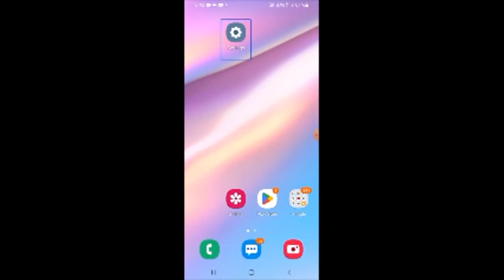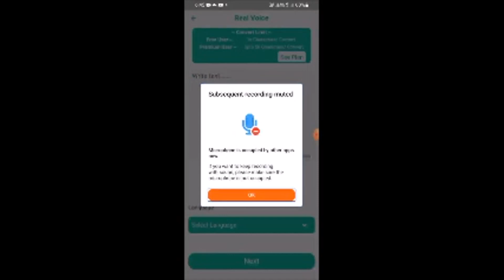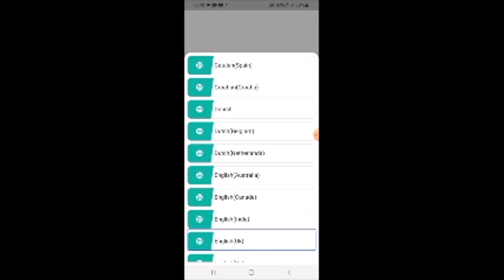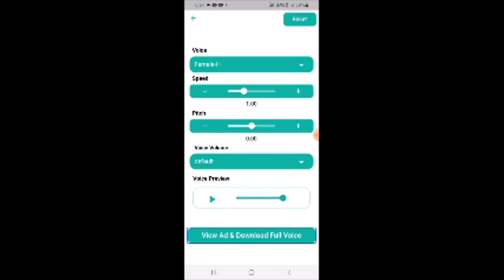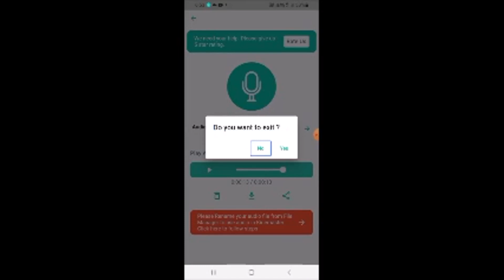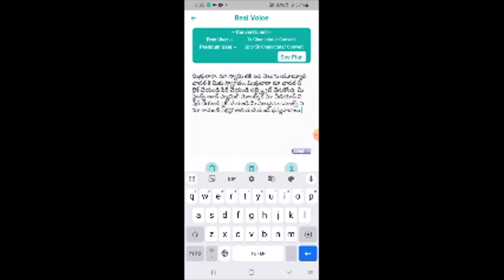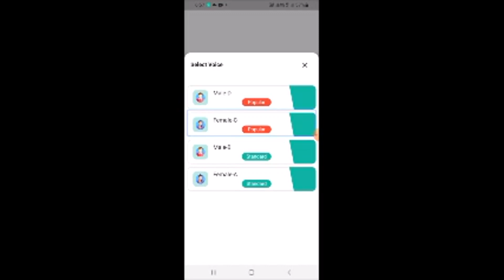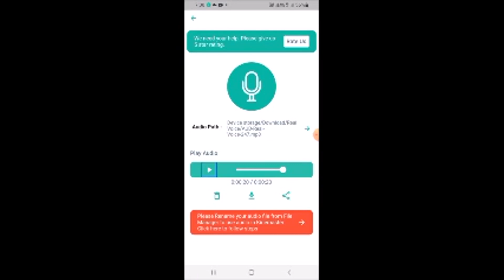How to use Real Voice Text to Speech mobile app accessible text to speech app 2023 in telugu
all India job updates Telugu join my telegram channel

hi friends how are you first opening to my YouTube channel
welcome to Swami Deccan Telugu YouTube channel
your supporting friends thank you

how to use real voice text to speech application
how to use text to speech application
how to use mobile text to speech application
how to use real voice text message mobile application
mobile application text to speech how to use application
text to speech real voice mobile application
text message real voice mobile app
how to use real voice text message mobile app
what is the text to speech mobile application
what is the real voice textures page mobile available